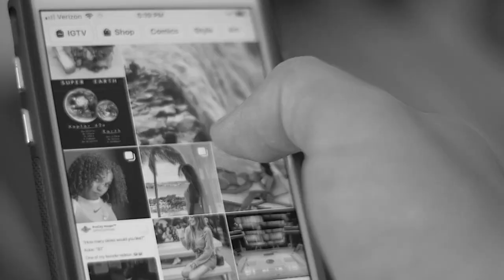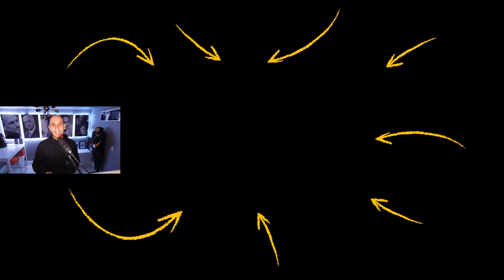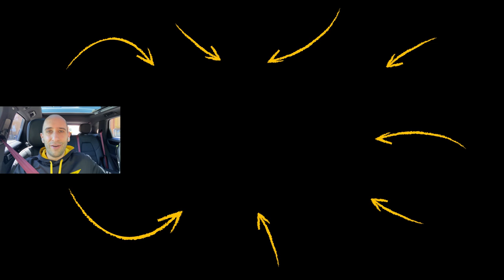THIS is the Fastest WAY to Win in Whatever You DO! | Evan Carmichael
✎ In today's video, learn the fastest way to win whatever you do! You'll get his advice why entrepreneurs get stuck.

Much love,
Evan